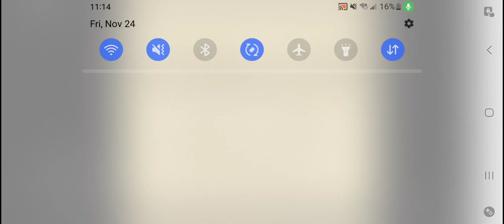Alice Gaming【Let's Play Balloon Kid】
I'm playing more balloon fight with my girl Alice. I am able to make it a little farther than before, however I get kind of stuck on the ice level. I am aware of what I need to do on that jump that gave me a game over. On the bright side, I seem to be close to finishing the whole game my boys.

Game: Balloon Kid by Nintendo